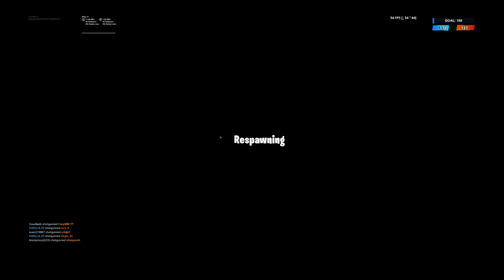*NEW* AIR STRIKE GAMEPLAY | Fortnite Battle Royale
In today’s stream I play with the brand new item “Air Strike”

Use my support a creator code “Fox” in the item shop!

It really does help support me, send me a picture on Twitter / Instagram for a shoutout!
I also post short clips on my social pages!

ignore everything below this point, it’s just tags!